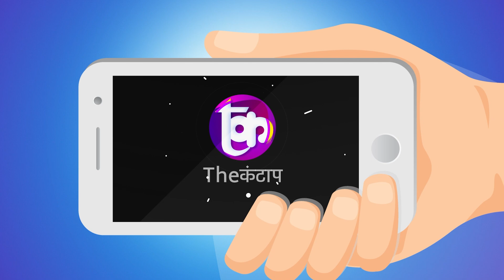Manoj Tiwari ने Kejriwal को लिया आड़े हाथ, आम आदमी पार्टी हो गयी गुस्से से लाल! The Kantap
समझे...